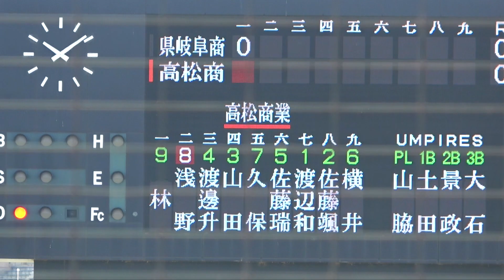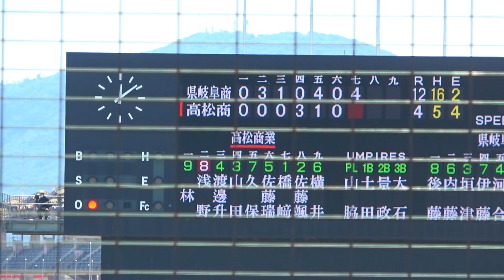県岐阜商エースVS世代No1スラッガー！井上悠投手と浅野翔吾選手の対戦が親善試合で実現！甲子園に出れば注目の二人！！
香川高野連招待試合
県立岐阜商VS高松商
井上悠投手と浅野翔吾選手の対戦
井上投手は、この日自己最速147キロ計測！